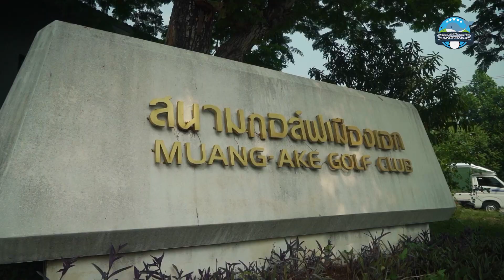Muang Ake Golf Club | สนามกอล์ฟ เมืองเอก กอล์ฟ คลับ